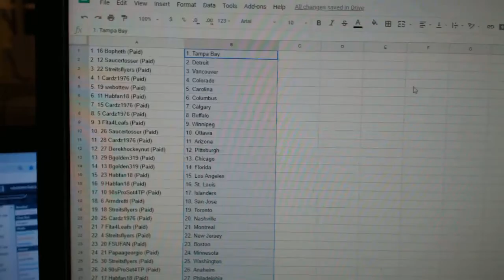Team Randoms - C&C GB #9076